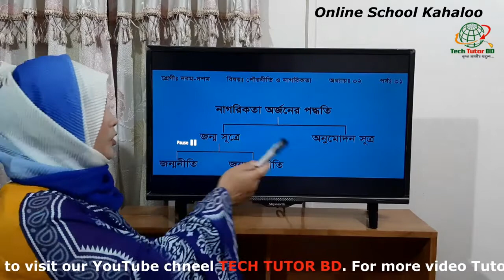নবম-দশম শ্রেণিঃ পৌরনীতি ও নাগরিকতাঃ দ্বিতীয় অধ্যায়ঃ প্রথম পর্ব।।